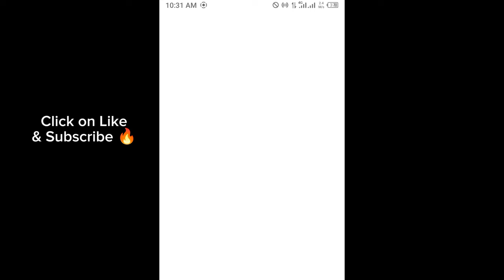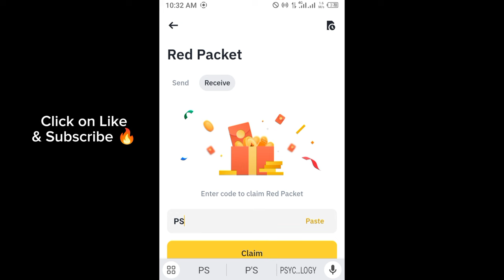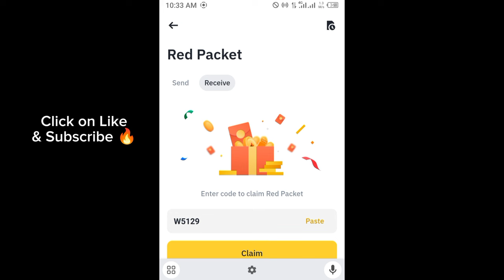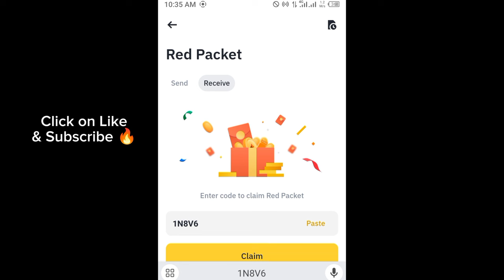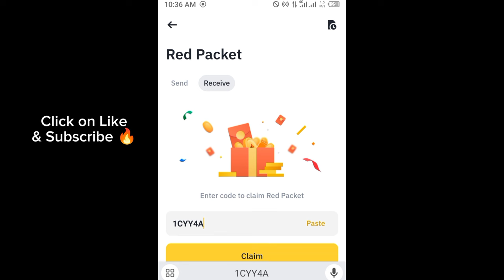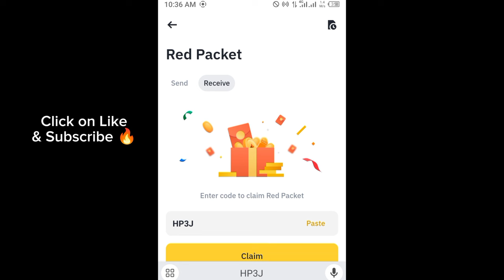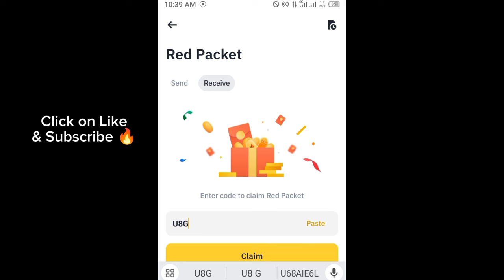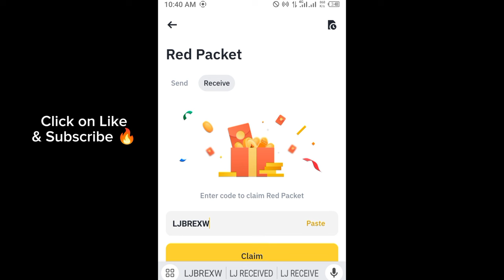Binance red packet code today | XRP SPELL WORLD COIN WLD Binance RED Packets 5 JUNE 2024 Crypto Box